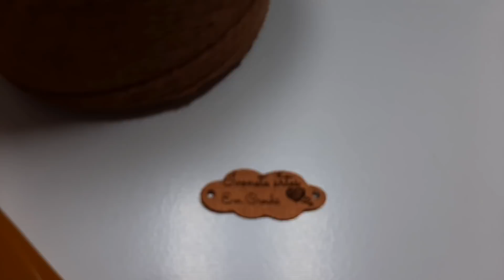Fiz um jogo de cozinha💥lucrei 120,00 💵💰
Olá meus amores 🥰 hoje vou mostrar está linda produção  para vcs espero que gostem de mais este vlog que preparei com  muito amor  e carinho 🥰